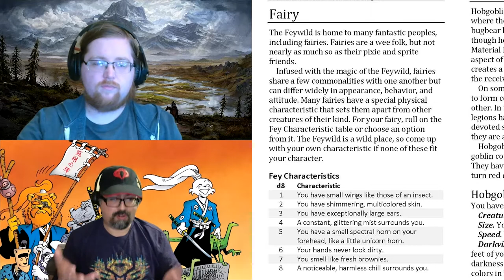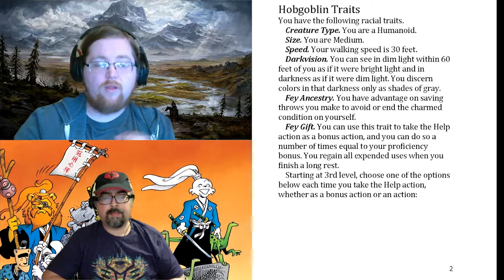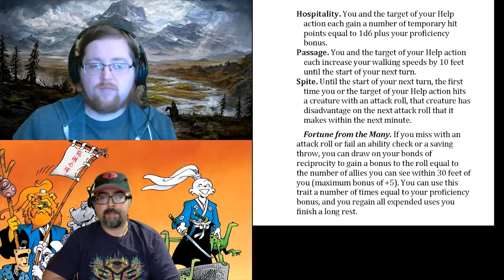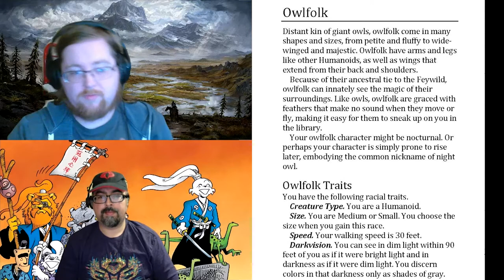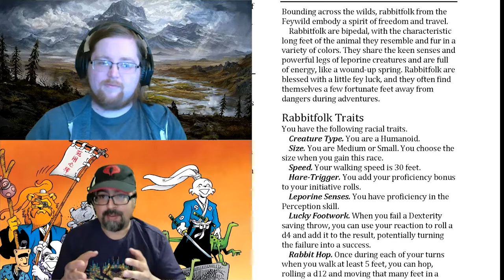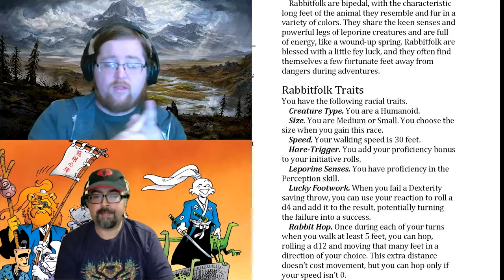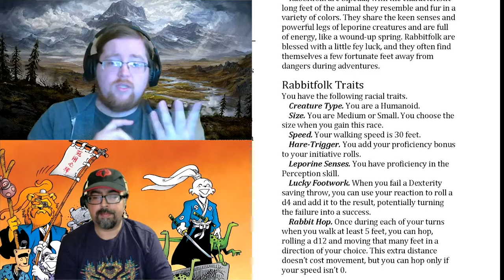Folk of the Feywild - Discussing Dungeons & Dragons Four New Races From Unearthed Arcana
Vander and Manny discuss the new racial options featured in the latest article from Unearthed Arcana. Fairy, Hobgoblin, Owlfolk and Rabbitfolk are now available to playtest at your table. Are these a step forward in the right direction?